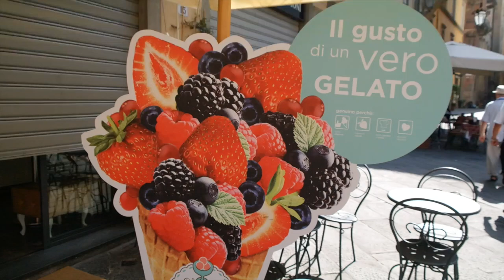Staat de toren in Pisa nog scheef? - Travel vlog 75 Italie | ENTERPRISEME TV